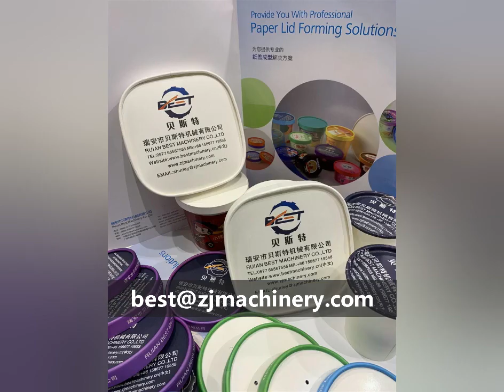Rectanglure Paper Bowl Making Machine LB-90 France CE PLA PAPER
Ruian Best Machinery Co., Ltd is a professional manufacturer of food container packaging equipment.
We're experienced provide you package solutions.  High quality equipment,Good Price Machine,Best after-service